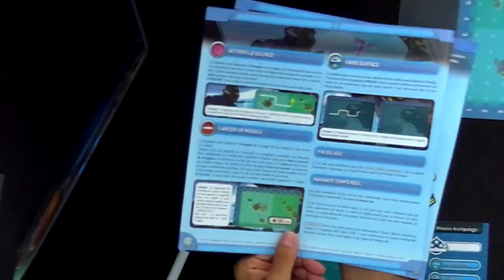Sonar Family, de l'explication !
Monsieur Phal, Monsieur Rodolphe, Monsieur Franck et Monsieur Guillaume captent les ondes familiales sous-marines.